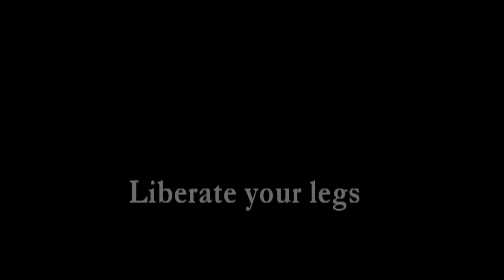UK Tights - Tiffany Quinn Fishnet Footless Tights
The Tiffany Quinn Footless Fishnet Tights are the last item you'll need in your arsenal against the dreaded fashion faux pas! Fashion tights are popular, but Tiffany Quinn are redefining the word altogether. There coloured tights and particularly their fishnet tights cover ever shade imaginable and they are perfect for keeping any plain outfits varied.